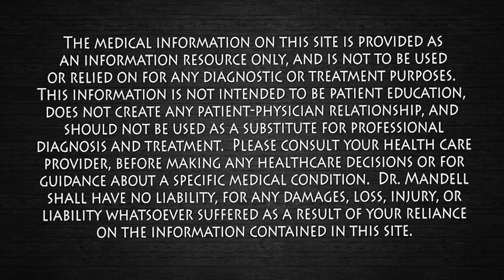The Many Things Your URINE (PEE) Will Tell You About Your Health! Dr. Mandell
We can learn so much from our urine.  Frequency, color, scent are just a few things.  If you've ever used the restroom and noticed that your pee is dark, it could be a sign you're dehydrated. There are medications that can cause discoloration as well.  You will enjoy learning the many facts about your body so you can stay healthy!  Dr. M